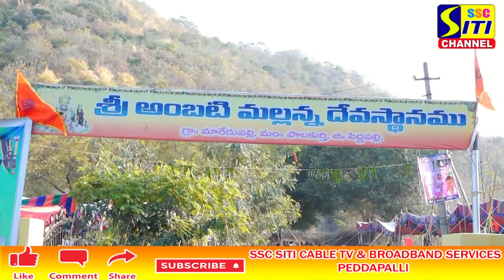పెద్దపల్లి జిల్లా పాలకుర్తి మండలం మారేడుపల్లి అంబటి మల్లన్న పట్నాలతో ఆ స్వామికి ఘనంగా ఉత్సవాలు..